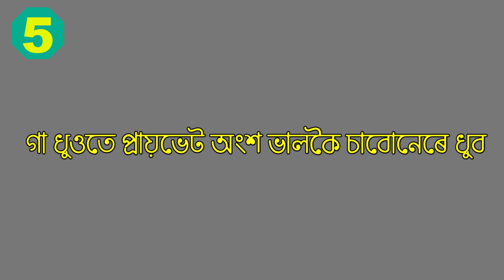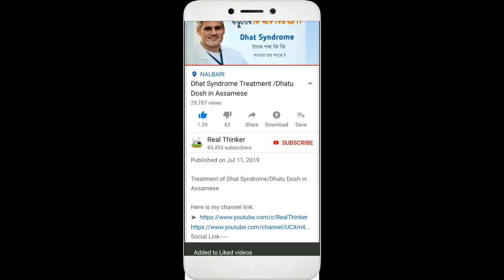8 tips to prevent urine infection | Urinary Tract Infection | Home Remedies for UTI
8 tips to prevent urine infection | Urinary Tract Infection | Home Remedies for UTI

In this video talks about 8 tips to prevent urine infection (Urinary Tract Infection, UTI)

What are the symptoms of UTI?
1) A frequent urge to urinate, even though little comes out when you do
2) Burning urination
3) Cloudy or dark urine
4) Pain or pressure in your back or lower abdomen
What are the home remedies for UTI?

UTI can be painful, but you can take certain measures to ease your discomfort until antibiotics treat the infection. Follow these tips:

1) Drink plenty of water: Water helps to dilute your urine and flushes out bacteria.

2) Avoid drinks that may irritate your bladder: Avoid coffee, alcohol, and soft drinks containing citrus juices or caffeine until your infection has cleared. They can irritate your bladder and aggravate your symptoms.

3) Cranberry juice, cranberry products, and other herbal remedies containing cranberry are believed to help prevent these infections, however, the scientific evidence does not fully support this.

4) Take non-antibiotic supplements such as vitamin C, beta-carotene, and zinc to strengthen your immune system. Talk to a doctor to find out the correct dose of these supplements.

5) Wear cotton underwear and loose-fitting clothes so that air can pass through and keep the area dry. Avoid tight- fitting clothes and nylon underwear as these can trap moisture and increase bacterial growth.

Talk to your doctor before using any home remedy as these may have unwanted side effects or unexpected interactions with medications you take.